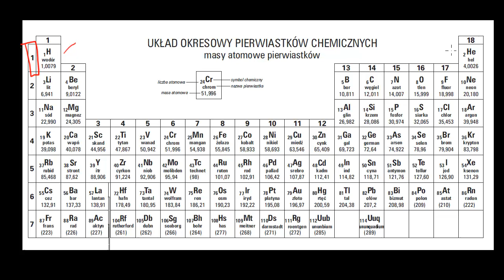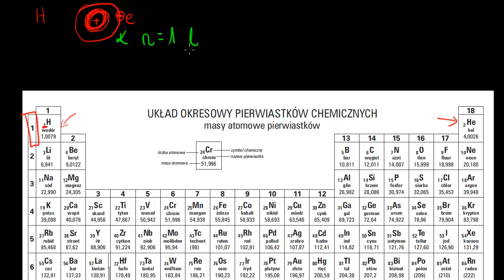Konfiguracje elektronowe dla pierwiastków pierwszego okresu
Electron configurations for the first period Film na licencji CC NC-BY-SA zrealizowany przez Fundację Edukacja dla Przyszłości. Opowiada Agnieszka Kaczyńska z VII Liceum Ogólnokształcącego im. Zofii Nałkowskiej w Krakowie